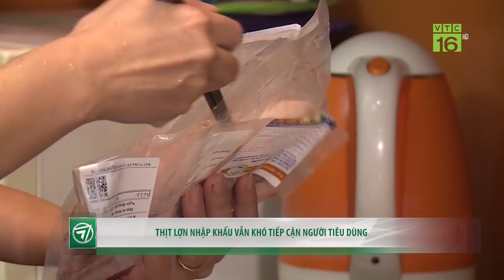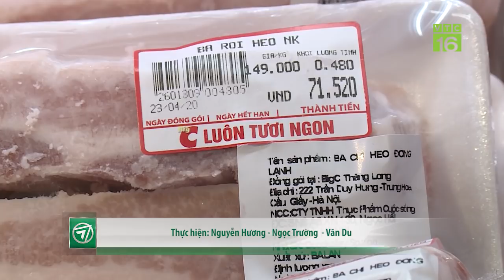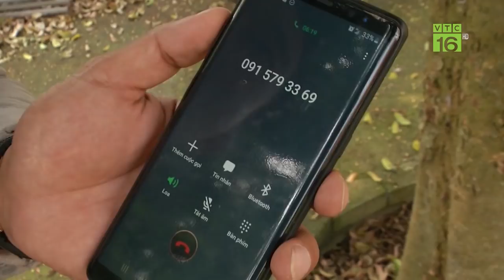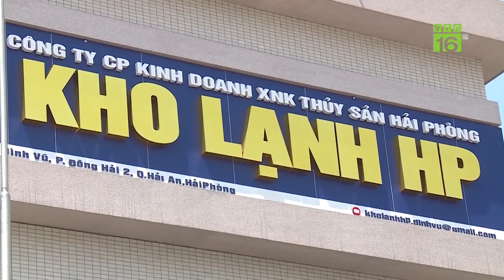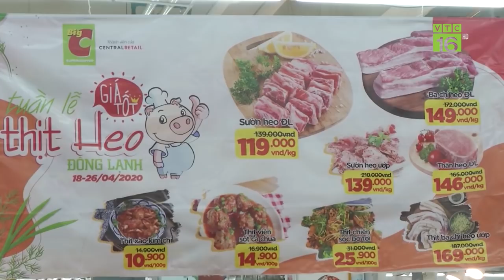Thịt lợn đắt đỏ nhất lịch sử, khi nào giá mới giảm? | VTC16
VTC16 | Thịt lợn đắt đỏ nhất lịch sử khi giá thịt lợn luôn ở mức cao. Để giảm giá thịt lợn, ngành chức năng đã nhập một số lượng lớn thịt lợn nhập khẩu. Tuy nhiên, thịt lợn nhập khẩu lại khó tiếp cận với thị trường. Vì sao lại như vậy?